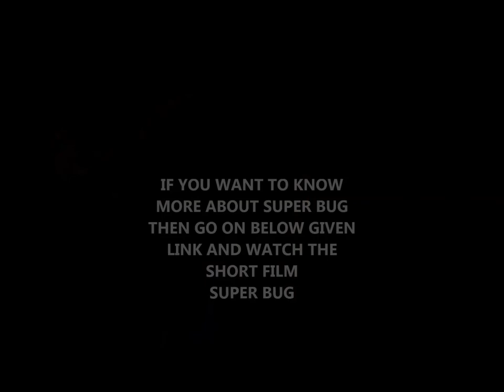Super Bug(The Bacteria)Teaser By SK Studios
It is a short Teaser of short film super Bug of SK Studios.